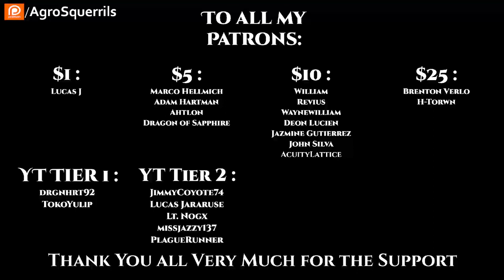The Fourth Wave Pt 6 of 6 | Science Fiction Audiobook